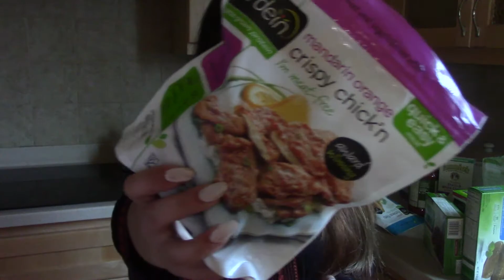What I eat as a vegetarian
Hey everyone!  Here are all of my favorite vegetarian foods. I've gotten a lot of asks on tumblr asking me what I eat and how I survive without meat. It is super easy!